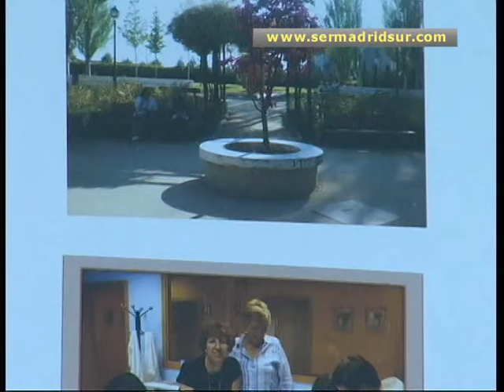Más de 2.000 mujeres han participado este año en los cursos de Igualdad en Fuenlabrada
Más de 2.000 mujeres de Fuenlabrada han participado este año en los cursos y talleres que organiza la Concejalía de Igualdad en el Centro 8 de Marzo y la Casa de la Mujer. Con motivo del fin de curso, el alcalde de la ciudad ha presentado el acto de entrega de diplomas y la representación de bailes y teatro que han ido desarrollando durante el año.